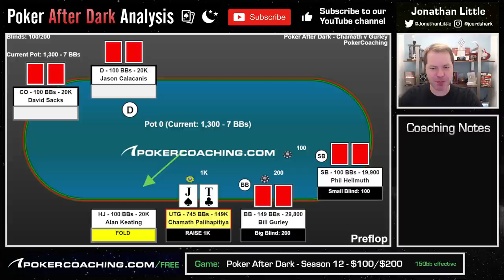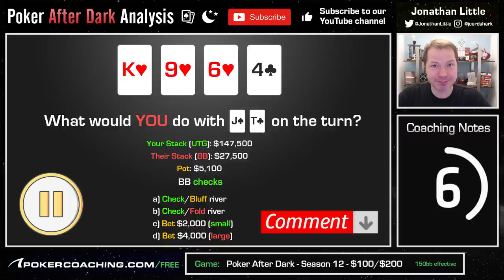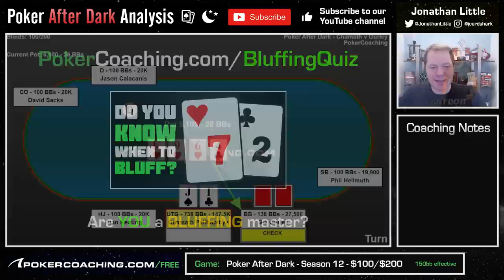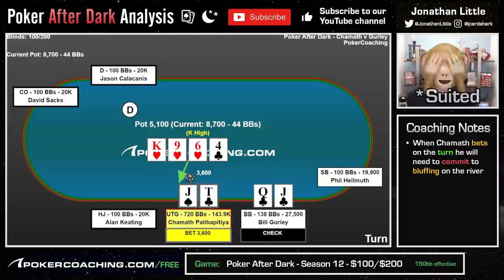How A BILLIONAIRE Plays POKER! Poker After Dark Hand Analysis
What happens when a billionaire gets in the poker ring and gets after it?

In this expensive hand from Poker After Dark, we get to see a battle between Chamath Palihapitiya and Bill Gurley! Chamath makes a HUGE blind raise and Bill defends looking to make moves when the cards come out!

When Chamath only has a gutshot on an all heart flop, will he be able to continue?

Do YOU want a chance to play against ME in a $5,000 Sit & Go on Poker After Dark?
Entries close: 28th February 2022

Are you a bluffing MASTER?